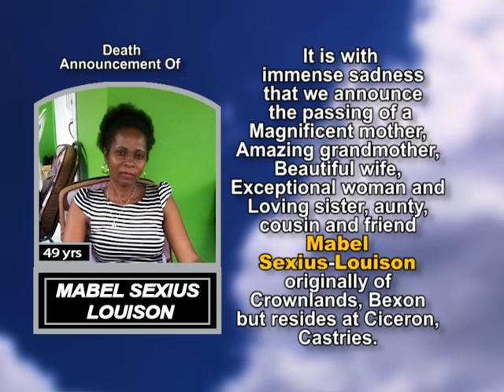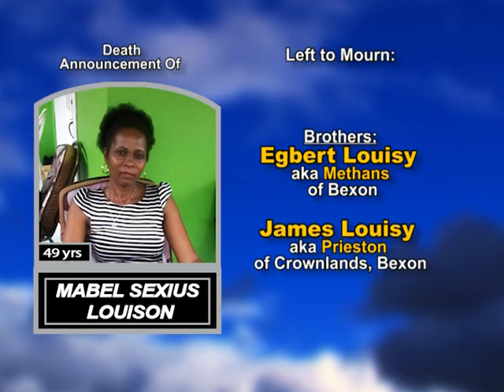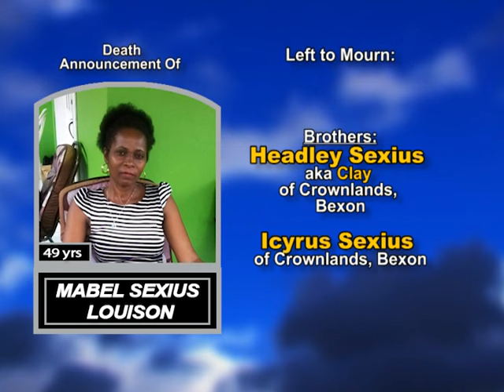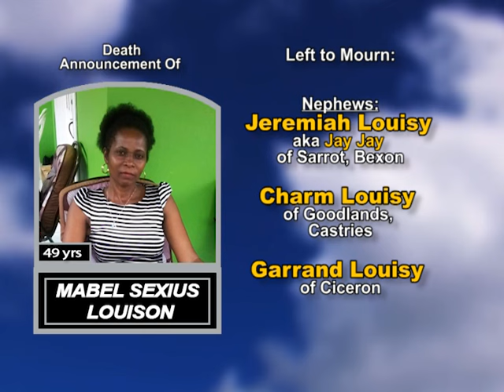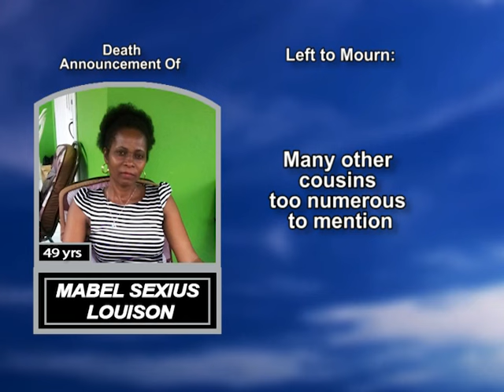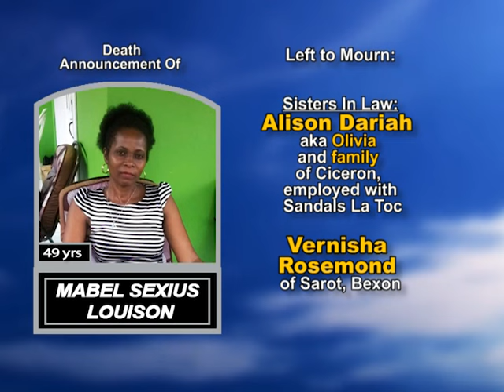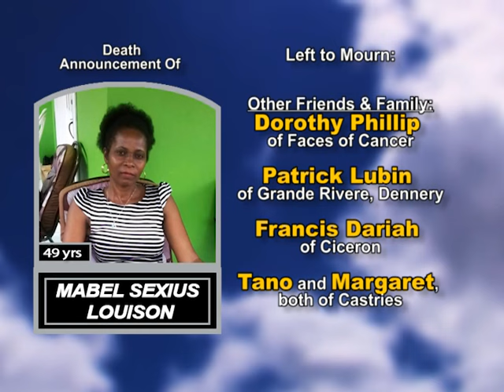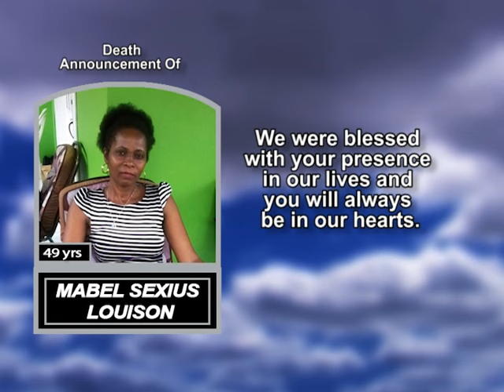Mabel Sexius Louison long